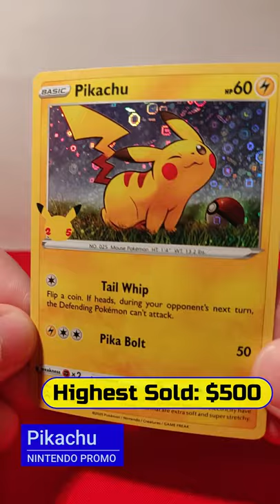Pikachu (General Mills Promo)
Join us as we make our way through the history of the Pokémon Trading Card Game! Today, we take a look at the Promo Pikachu from the 2021 General Mills Promotion!